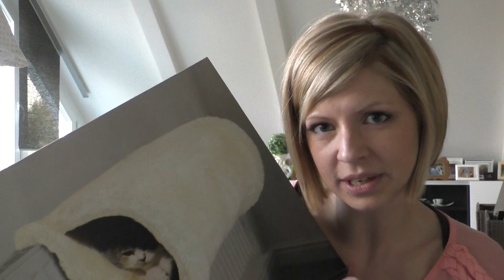Katzenfalle Heizung Vorsicht bei zu geringer Luftfeuchtigkeit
Wissenswertes über die Auswirkung von Heizungsluft auf Katzen. Meine Tips und Tricks um dem vorzubeugen.